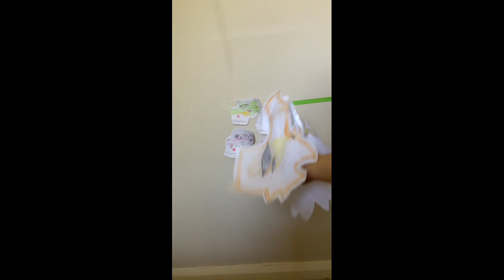I hope you like it!!